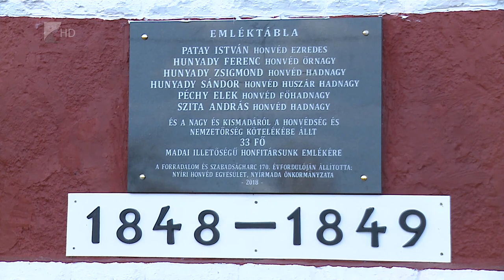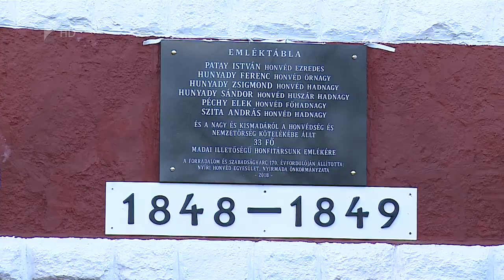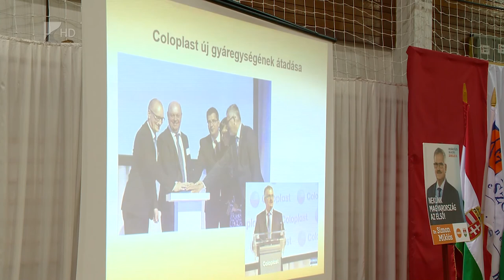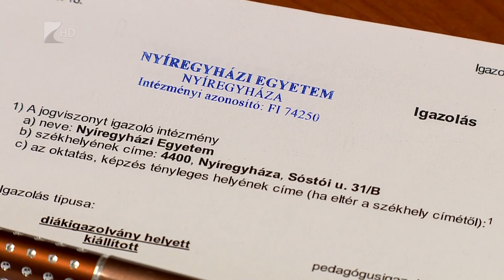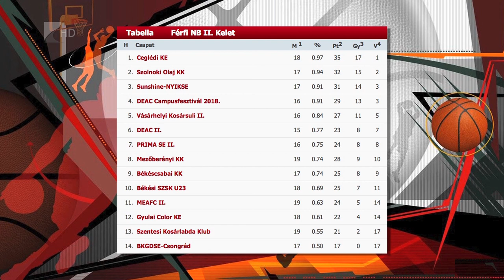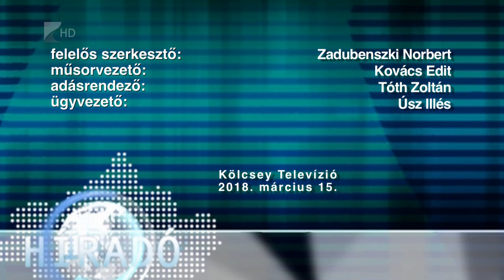Híradó 2018.03.15. - Kölcsey Tv